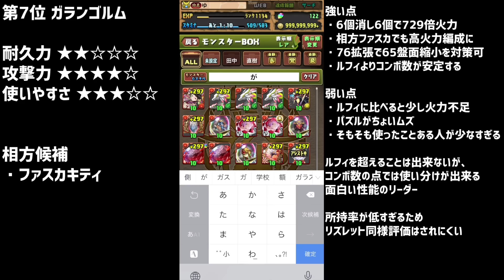超重力最強リーダーランキングTOP10！環境最強キャラは誰だ！？【パズドラ】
この動画は超重力ダンジョン（千手）想定の最強リーダーランキングです！
通常ダンジョンVerはこちらから！

通常ダンジョンとは裏多次元、裏零次元など
超重力は千手や百式です